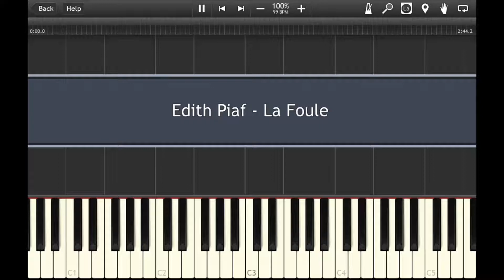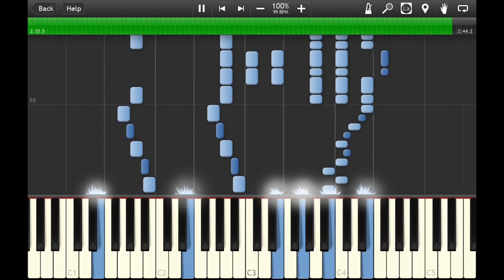Edith Piaf _ La Foule - Piano Accompaniment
Hello,